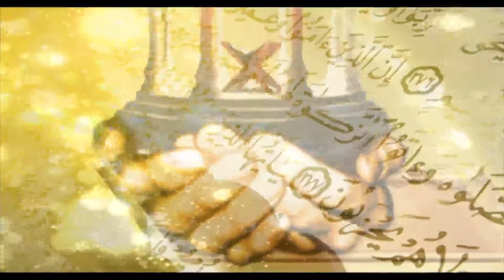GHULAMOON AUR KHADIMOON KE SATH HUSN E SALOOK By Dr Zeba Waqar